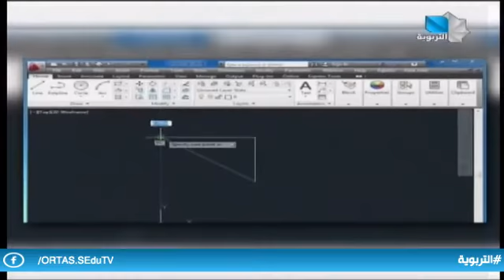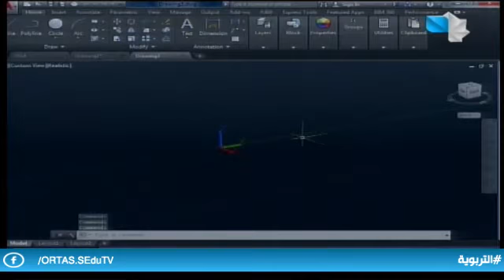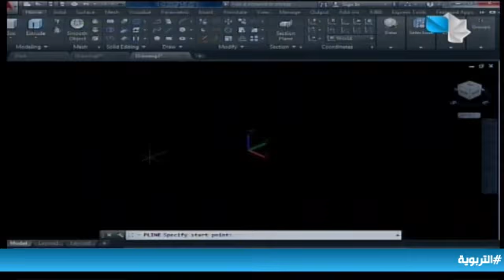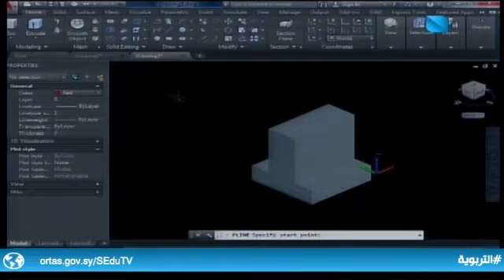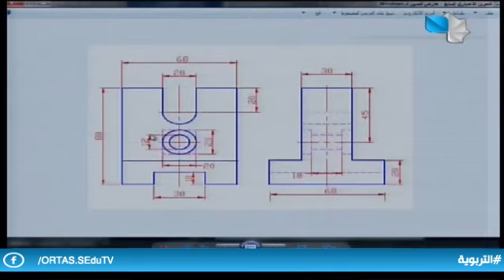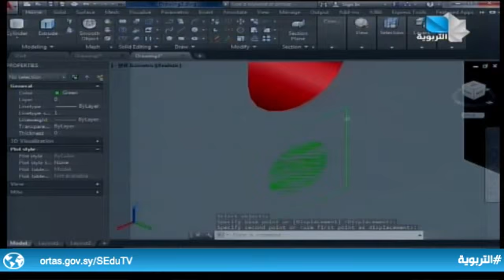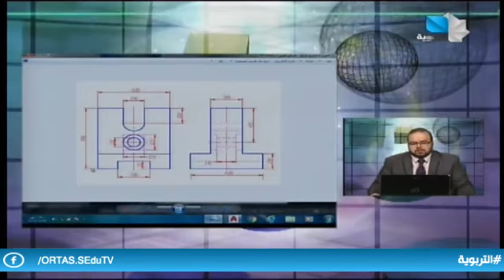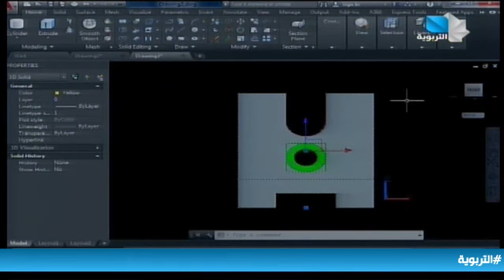دروس تعليمية/الثالث الثانوي الصناعي - الرسم الهندسي باستخدام الحاسب 23.1.2022